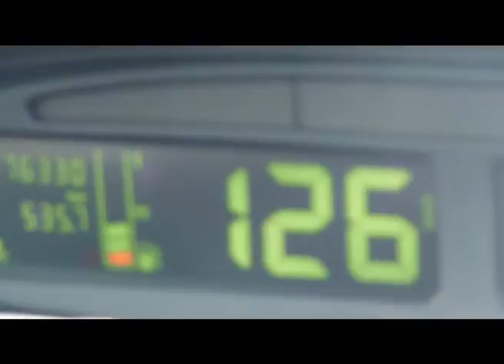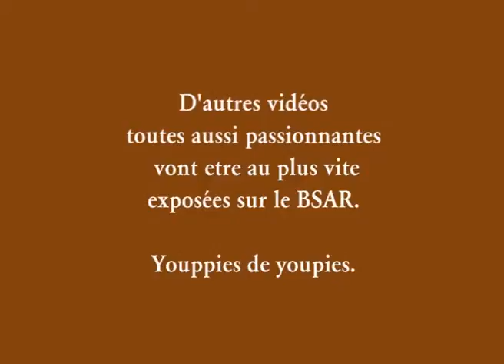2011_03_Meschers_17_03-Golf_Cab_sur_autoroute.mp4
La première d'une nouvelle et inoubliable séries de vidéo-reportages sariques effectués au plus près de l'aventure du bout de soi-même que les Sectis adorem rectum n'hésitent jamais à pratiquer au quotidien.